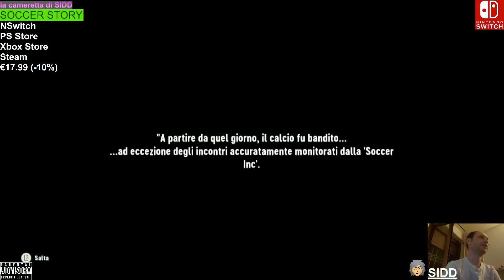Soccer Story HONEST REVIEW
Soccer Story is finally here and I'm prideful to say I got the chance to HONEST REVIEW it.
"While playing a sequel, I generally look for some improvements compared to the previous title. Improvements could rely on graphic, quantity and quality of contents, and a gameplay that keeps track of the flaws the first title had. Since Golf Story was flawless, I didn't know what to expect from Soccer Story."

ABOUT SIDD QLO
SIDD on Nintendo Switch : SW-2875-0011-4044